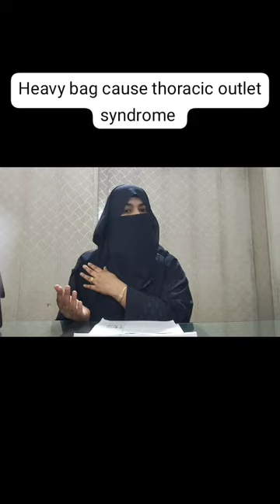Heavy bag can cause TOS??? By Dr Asma Mushtaq